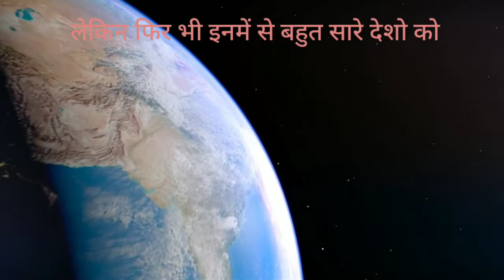क्यों है दुनिया में ISRO का इतना नाम और जरूरत ।Proud INDIA 🇮🇳🇮🇳🇮🇳 | HINDI Shorts vedio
क्यों है दुनिया में ISRO का इतना नाम और जरूरत जाने 1 मिनट में